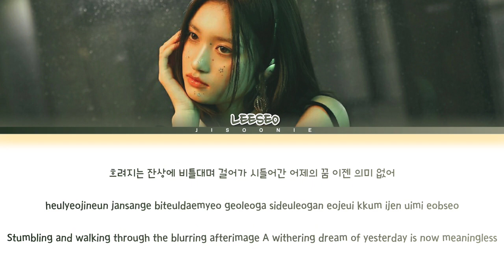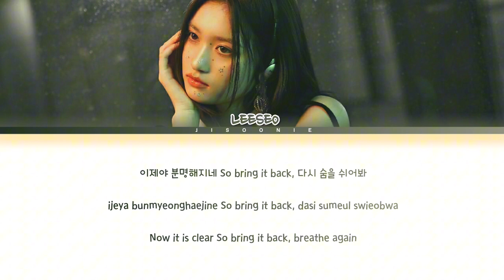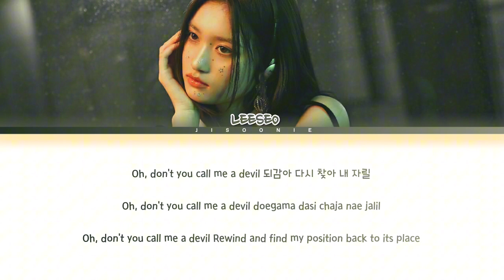LEESEO MAY LILY (I'm The Queen In This Life Part.1 OST) Lyrics (Color Coded Lyrics)